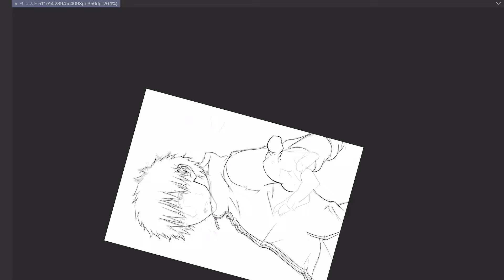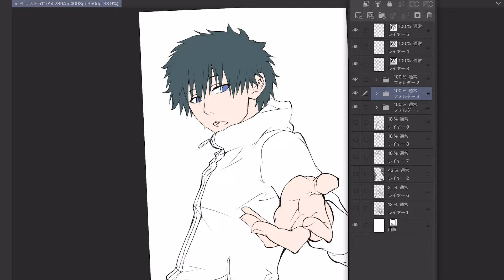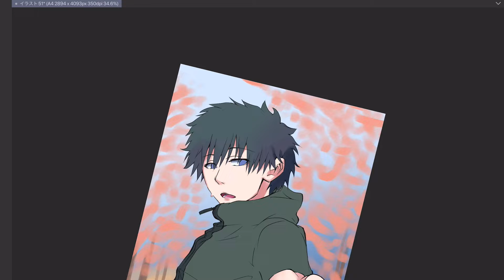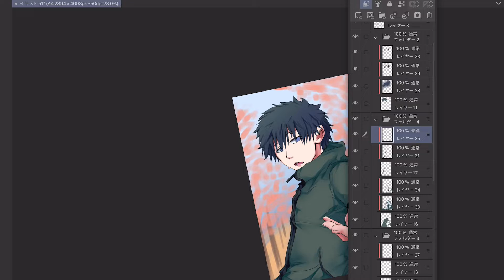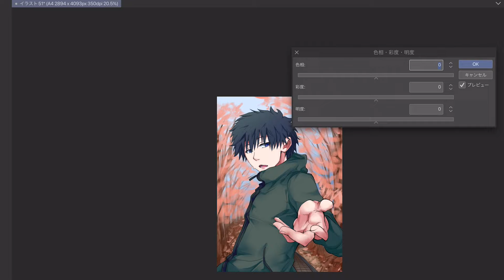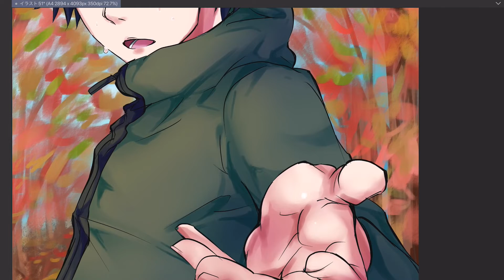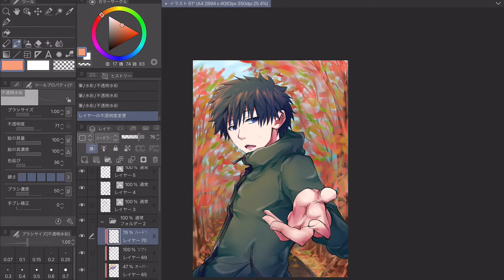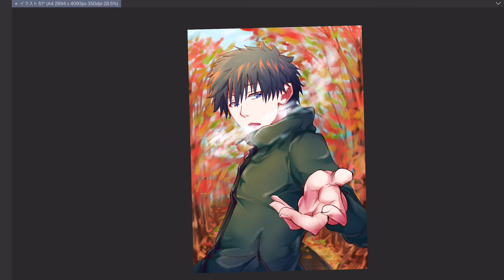男の子描いてみた！【イラストメイキング】Illustration Maiking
⭐️イラストメイキング作品